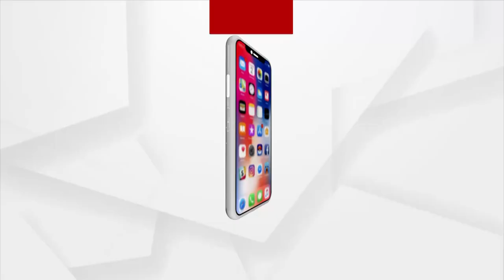ARGUS SUPERFAST | 22 OCT 2021 | Argus News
+ ପୁରା କ୍ରାଇମର ସିନ୍ ରିକ୍ରିଏସନ୍

+ ଗୋବିନ୍ଦ ସାହୁକୁ ସମ୍ନାସାମ୍ନି ଜେରା କଲା ବଲାଙ୍ଗୀର ପୋଲିସର ସ୍ବତନ୍ତ୍ର ଟିମ୍

+ ମମିତା ମେହେର ମର୍ଡର ମିଷ୍ଟ୍ରି ମାମଲାରେ ଉତ୍ତରାଂଚଳ ଡିଆଇଜିଙ୍କ ପ୍ରେସମିଟ୍

+ IIC ତମୁ ପରଜା ସସପେଣ୍ଡ